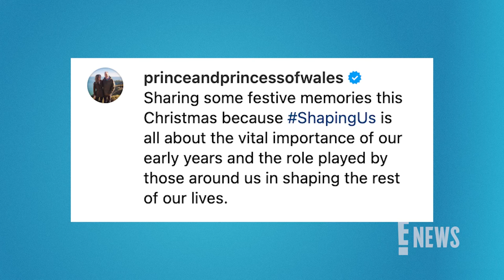Kate Middleton Looks IDENTICAL to Prince Louis in This Cute Baby Photo! | E! News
Kate Middleton shared a throwback baby photo of herself on Dec. 18—and fans of the Royal Family were (yet again) quick to point out the resemblance she bore to Prince Louis.